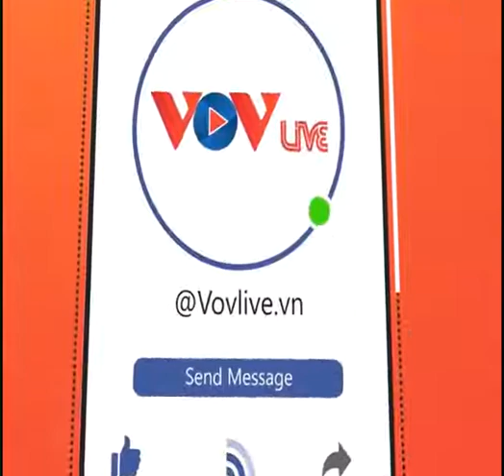Nghiệt Thở Giây Phút Giải Cứu Bé Trai Rơi Xuống Giếng#hongtv